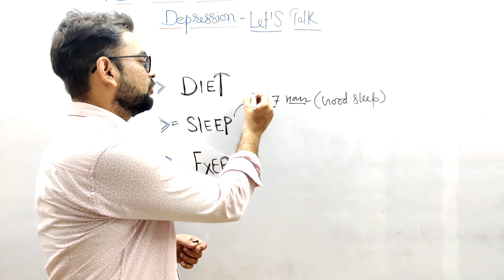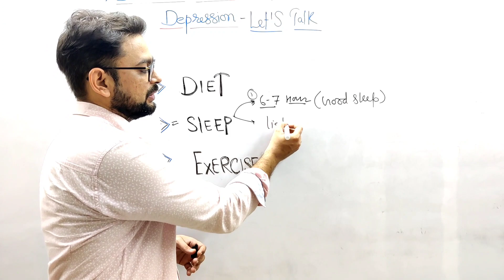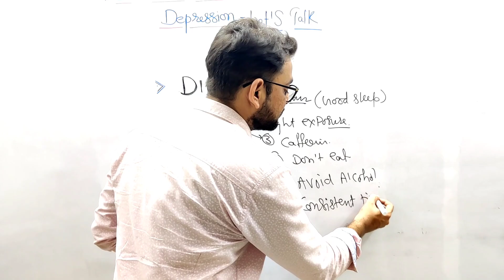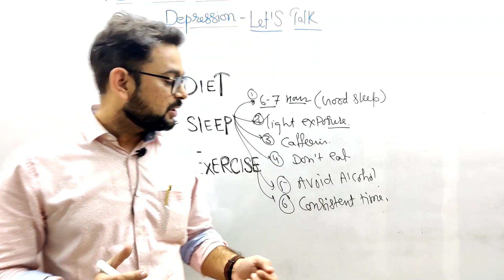Sleep# How to reduce STRESS Depression# अच्छी नींद के फायदे# Exercise for Health# NURSING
DEPRESSION
NREM
REM